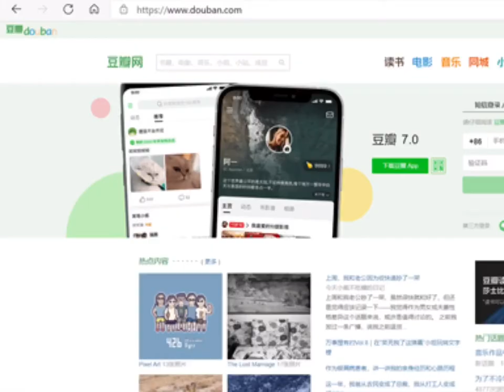Terrible travel experiences - Chinese Intermediate listening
We always see people showing their perfect travels on Instagram. On a Chinese website Douban, there is a group called "Travel failure group" in which people talk about the worst travel experiences. What do you think of travel? What does travel bring us? Watch this video!